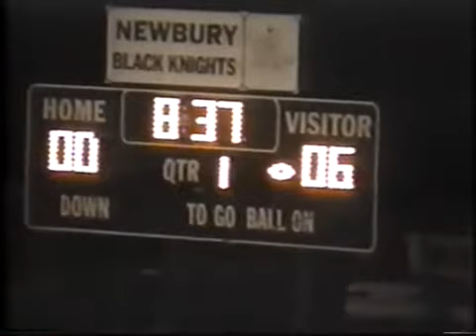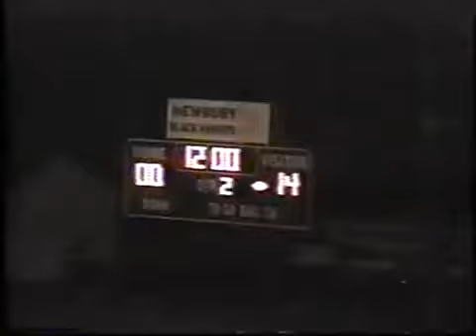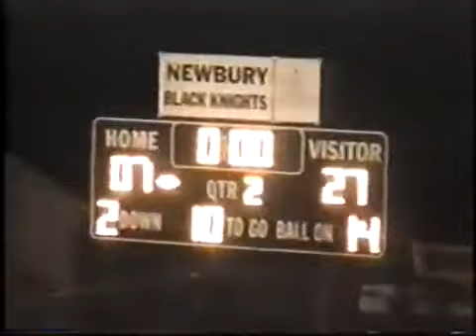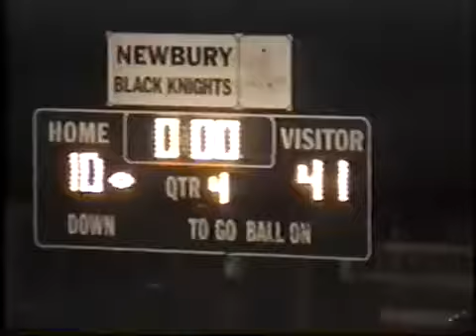Grand Valley Mustangs vs. Newbury Black Knights - 1997 Ohio High School Football (FULL GAME)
Newbury High School's (located in Newbury, Ohio) varsity football team faced off against East Suburban Conference foe Grand Valley High School (located in Orwell, Ohio). This was a week 9 game that took place at Newbury High School in Ohio during the 1997 football season.

Final Score:
Grand Valley Mustangs - 48
Newbury Black Knights - 10

Press Box View (Has Sound)